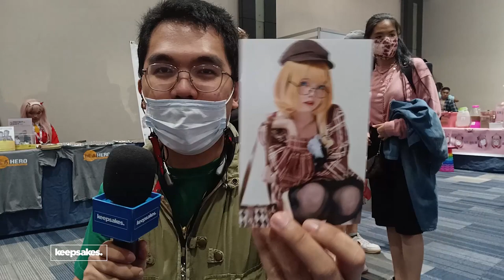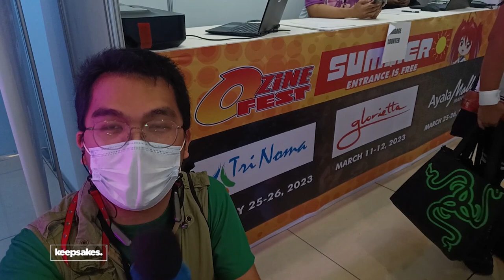Otaku Expo Anime and Manga Drawing Special 2023